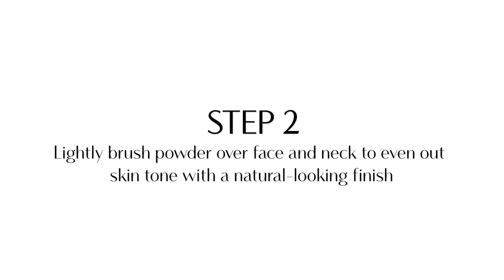Physicians Formula Natural Defense Setting the Tone Finishing Powder SPF 20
Natural Defense Setting the Tone Finishing Powder SPF 20 is a lightweight, breathable, translucent finishing powder that blurs, protects, and perfects with our exclusive complex for a smooth flawless complexion. Available in four shades.

This miracle blurring formula, features our 360° Total Defense Complex to defend against harmful sunrays (SPF), blue light (RPF™), and pollution (PPF™) helping to reduce signs of aging, while minimizing the appearance ofpores, fine lines and imperfections.